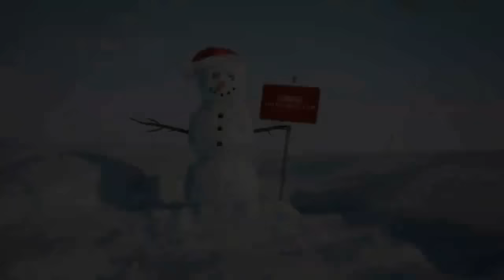【秀逗时刻】亚索丝血秀的就是这么飘逸 lol视频